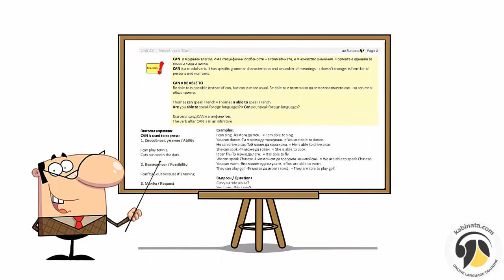Що е дистанционно обучение - обучение от разстояние в чисто физическия смисъл.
Що е дистанционно обучение - обучение от разстояние в чисто физическия смисъл. Виртуална класна стая - онлайн платформа позволяваща пълноценна информация между преподавател и обучаващ се, както звукова, така и визуална в реално време. Предимство в езиковото обучение - локацията ви е без значение. Нуждаете се от интернет, компютър и слушалки с микрофон. Спестявате време и пари. Обучението онлайн позволява достъп до използването на неограничен ресурс от учебни материали. Аудио и видео с цел максимално доближаване до говоримия език, който изучавате. Кабината е най-голямото интерактивно училище за дистанционно и онлайн обучение по чужди езици в България. Учителите са професионалисти с опит в дистанционното обучение. На разположение са и преподаватели, за които изучаваният език е роден. Учете с нас. Ние сме
Запиши курс сега - онлайн курсове по английски, немски, френски, испански, италиански език.